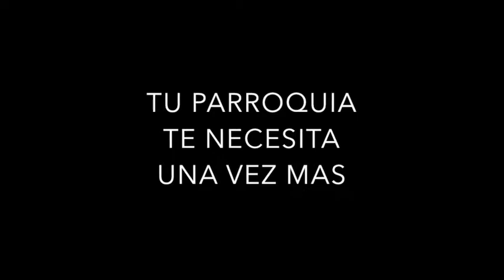HACIENDO TODAS LAS COSAS NUEVAS / Making all things new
El video de la Campaña Capital de nuestra parroquia de San Lorenzo en Indianapolis.